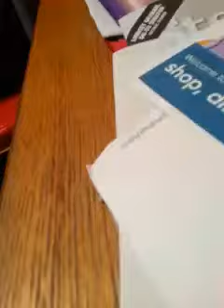I am a witch